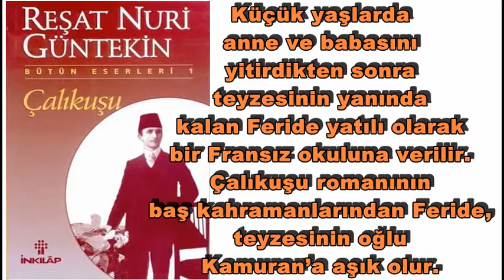Çalıkuşu Feride Kimdir?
Feride; Yazar Reşat Nuri Güntekin'in Çalıkuşu romanında yer alan kurgusal karakterdir.
Çalıkuşu romanında yer alan Feride, Türk edebiyatının en ünlü karakterleri arasında yer almaktadır. Edebiyatımızın ünlü dram yüklü aşk romanlarından biri olan Çalıkuşu romanının kahramanlarından Feride’nin aşkı, hayat mücadelesi Çalıkuşu kitabında anlatılmaktadır.